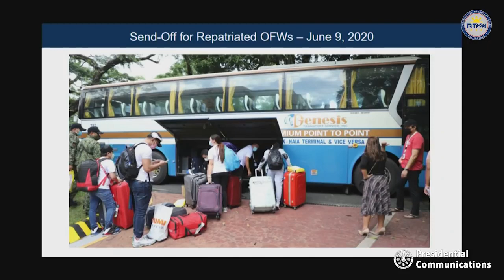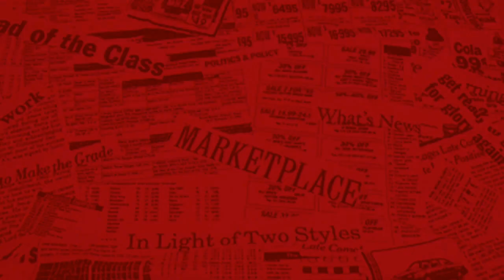31,700 OFWs repatriated, sent home to provinces — OWWA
Around 31,700 overseas Filipino workers (OFWs) have been repatriated by the Overseas Worker Welfare Administration (OWWA) and were sent home to their home provinces as of June 5,  OWWA Administrator Hans Leo Cacdac said Saturday. Video by PTV